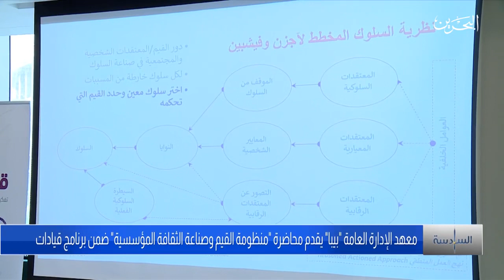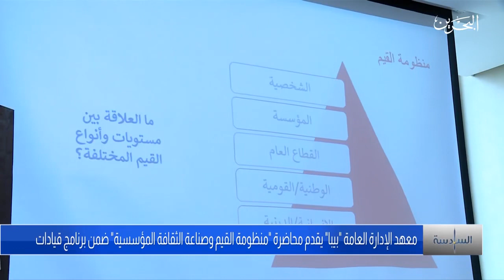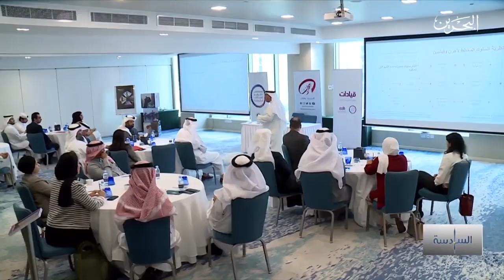تقرير | محاضرة منظومة القيم وصناعة الثقافة المؤسسية